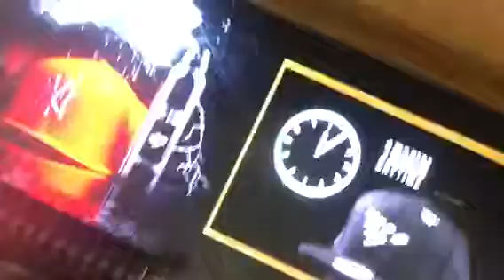I just met Qias Omar